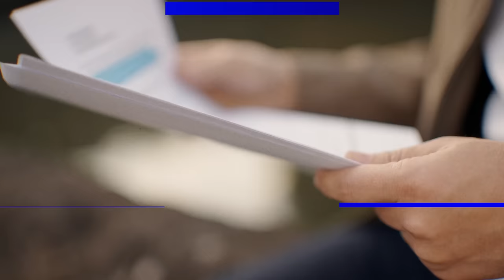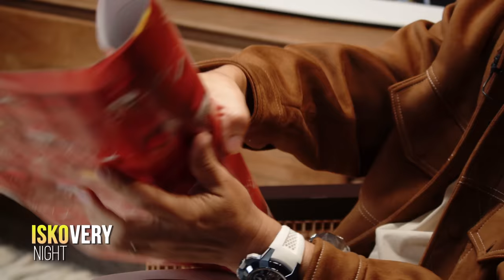ISKOVERY NIGHT S03E13 with MATTEO GUIDICELLI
Halina't samahan kaming makipag-unboxing este makipag kamustahan sa ating bagong Pedro Penduko at sa butihing asawa ni Sarah G, Matteo Guidicelli!

Huwag niyo din kalimutang i-follow ang Iskovery Night social media accounts para sa iba pang mga updates tungkol sa show